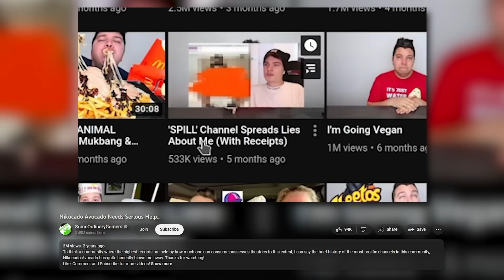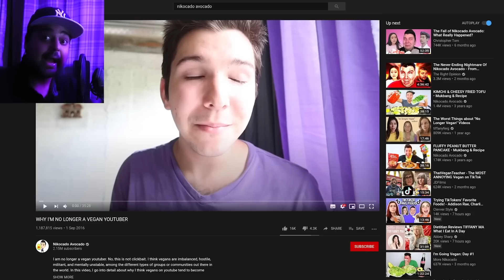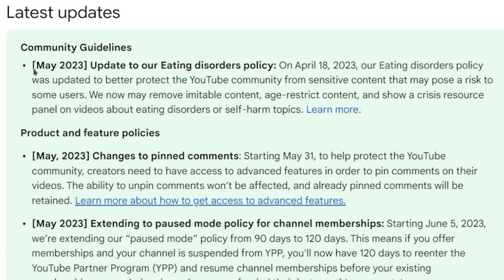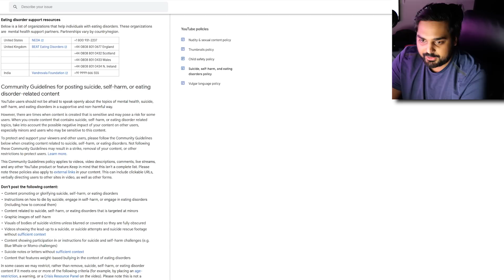Nikocado Avocado Good Ending...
Hello guys and gals, it's me Mutahar again! This time we take a look at Nikocado Avocado and in a surprising turn of events, he's lost a lot of weight and appears healthier. Glad to see it!